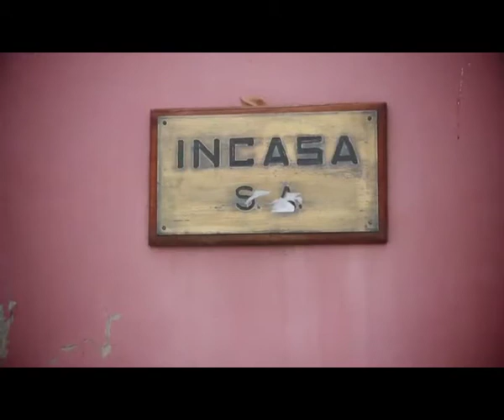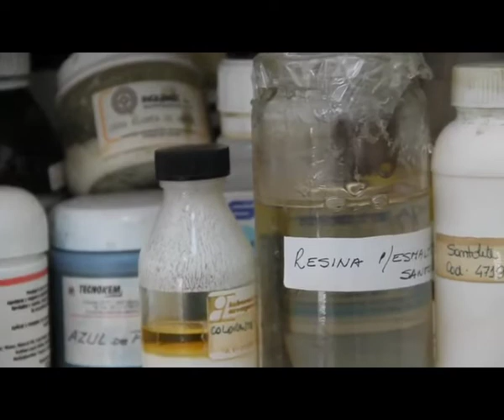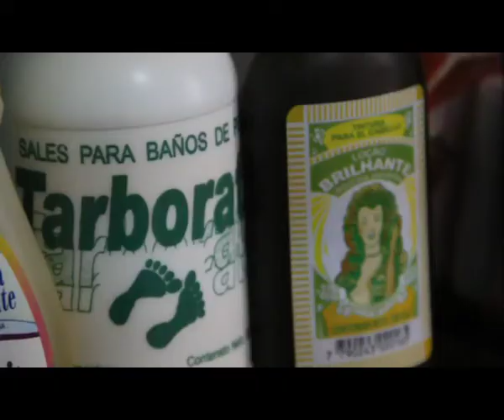Identidad Global - Programa #27 - parte 1/2 - Canal 13 - San Luis Televisión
Identidad Global
Acciones y conductas para salvar el mundo
INCASA - Tilisarao - San Luis - Arg.